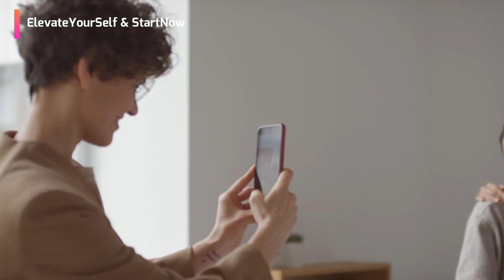The Most Eye Opening 11 Minutes Of Your Life | Less Brown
Join me to make your Life Positive, Mindful and Meaningful Journey.
Leslie Calvin "Les" Brown is an American motivational speaker. He was married to singer Gladys Knight. He was a member of the Ohio House of Representatives from 1977 to 1981